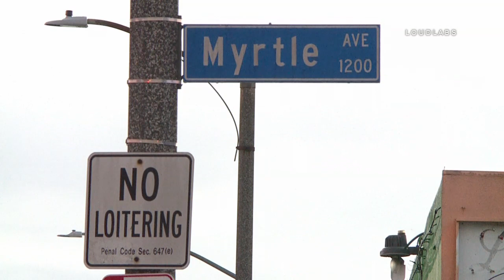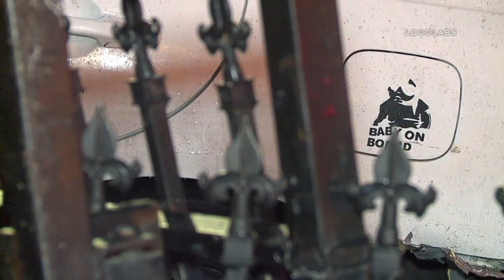Hit and Run TC into Apartment / Long Beach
LONG BEACH - A woman was traveling home from work westbound on Anaheim St. A driver of a silver SUV, traveling north on Myrtle, made a left turn onto Anaheim St and collided with the rear end of her car. The collision caused the female driver of the small white car to lose control and sent her crashing into an apartment building. The driver of the silver SUV did not stop and fled the scene. LBPD is considering this a hit and run and are checking the surveillance cameras in the area. Please refer to the SOT statement of the victim.